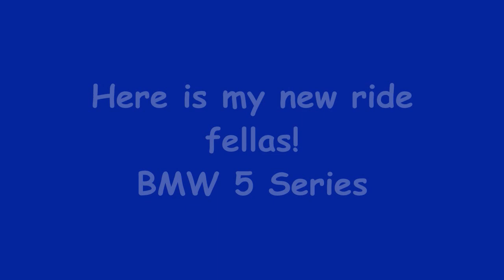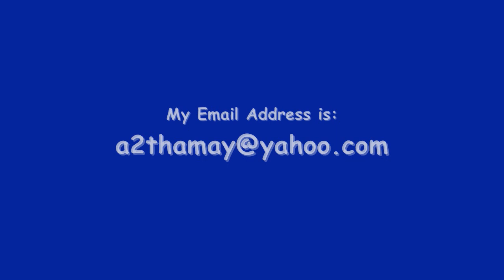10.19.13 HOW TO apply plaster cloth & FUN work session at Larry's Layout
10.26.13 UPDATE:  I am NOW on Facebook again after a 3 1/2 year hiatus!  Find your boy Al at

Get a bunch of us guys from the M&P club together and the fun begins!  We had a great work session on Saturday!  I love most of those guys so it is all about the friendship which brings laughing, joking, working and talking.  It is something you cannot get working on your own layout by yourself.  AND that is why I ALSO like to be part of a good railroad club.  PRICELESS!